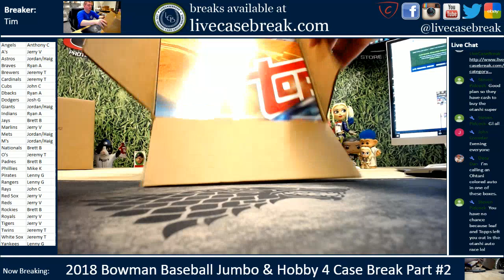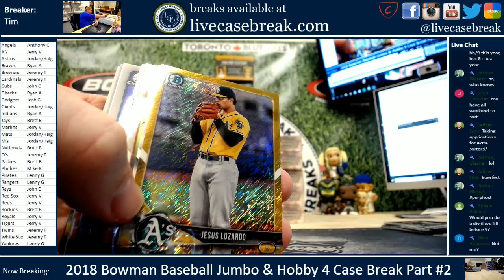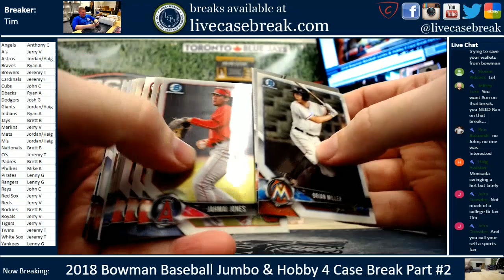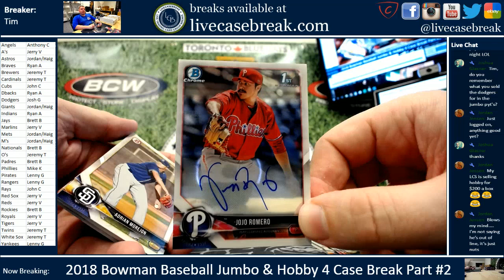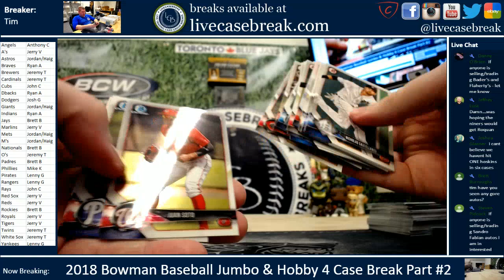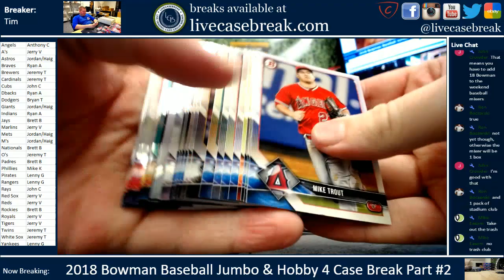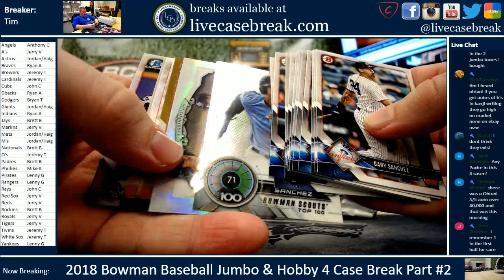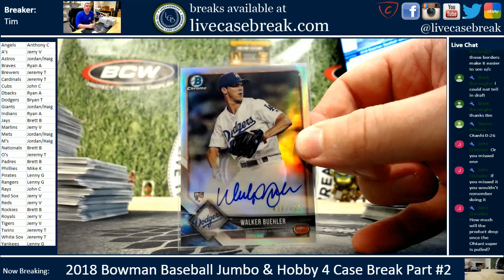2018 Bowman Baseball Hobby & Jumbo 4 Case Break PART 2 Recap At End